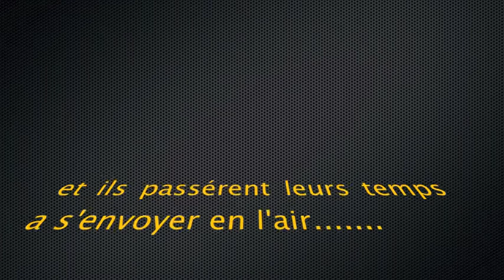pour tout ceux qui ne le savent pas encore ....la suite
pour tout ceux qui ne le savent pas encore